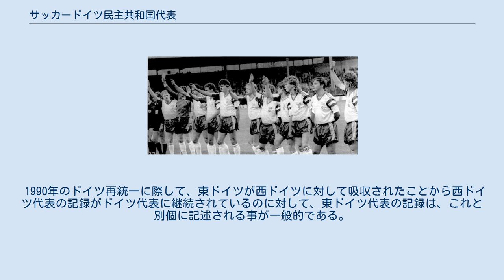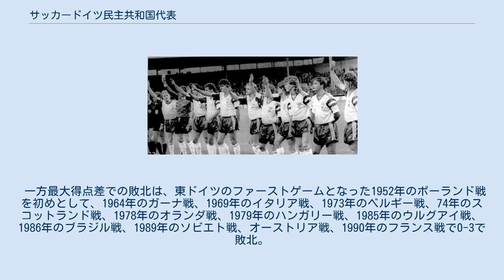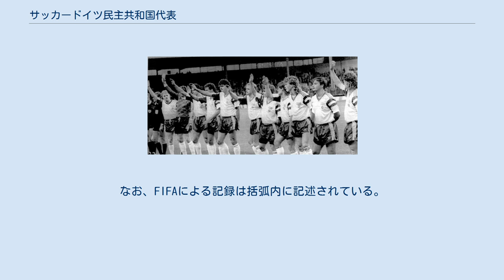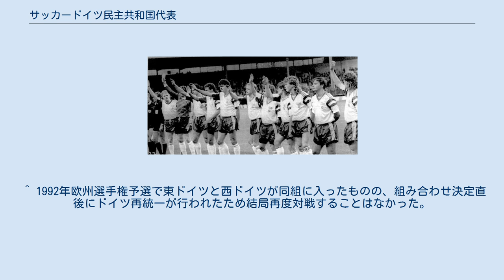サッカードイツ民主共和国代表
サッカードイツ民主共和国代表（Fußballnationalmannschaft der DDR）は、かつて存在したドイツ民主共和国（東ドイツ）のサッカーのナショナルチームである。
チームカラーは青のシャツに白のパンツ。
 1990年のドイツ再統一に際して、東ドイツが西ドイツに対して吸収されたことから西ドイツ代表の記録がドイツ代表に継続されているのに対して、東ドイツ代表の記録は、これと別個に記述される事が一般的である。
 最大得点差での勝利は、1964年1月12日にセイロン（当時）のコロンボで行われたセイロン代表とのフレンドリーマッチで、12-1で勝利している。
 一方最大得点差での敗北は、東ドイツのファーストゲームとなった1952年のポーランド戦を初めとして、1964年のガーナ戦、1969年のイタリア戦、1973年のベルギー戦、74年のスコットランド戦、1978年のオランダ戦、1979年のハンガリー戦、1985年のウルグアイ戦、1986年のブラジル戦、1989年のソビエト戦、オーストリア戦、1990年のフランス戦で0-3で敗北。
（12回）又、57年のウェールズ戦、チェコスロバキア戦、85年のデンマーク戦では1-4で敗北した。
（3回） 東ドイツ最初のゲームは1952年9月21日にポーランドのワルシャワで行われたポーランド代表との試合で、既出の通り0-3で敗北している。
 1990年9月、最後の試合に臨んだ東ドイツ代表 東ドイツ最後の試合は1990年9月12日にベルギーのブリュッセルで行われたベルギー代表との試合であった。
この時点で既に10月3日のドイツ再統一まで1ヶ月を切っていた。
この試合は東ドイツにとって283回目の国際試合であった。
ベルリンの壁崩壊の原因にもなった東ドイツの旅行規制は既に撤廃されていたため、アウェー戦ながらこの試合には多くの東ドイツサポーターが駆けつけた。
 東ドイツはワールドカップ、欧州選手権といったメジャータイトルでは耳目を集めるような大きな成果を残したとは言い難い。
一方の西ドイツはこれらの大会でしばしばタイトルを獲得しているのでこの差異は一層顕著である。
 1974年のワールドカップ西ドイツ大会での二次リーグ進出がワールドカップでの東ドイツ唯一にして最高の成績である。
 この大会では西ドイツと最初で最後の対戦が実施された。
この試合は一次リーグ最終戦、会場はハンブルクのフォルクスパーク・シュタディオンであった。
事前に両国の間ではワールドカップでベルリンのオリンピアシュタディオンを開催地に入れるかどうかで大きな論争になっていた。
このため組合せ抽選会場では、この両国が同じ組に入ることが決まった瞬間、大きなどよめきが起こったといわれる。
またこの抽選の結果、東ドイツが開催に反対していたベルリンでも対チリ戦が実施される事になった。
東西ドイツの対戦については下馬評では圧倒的に西ドイツ有利と思われていたが、東ドイツが1-0で勝つという大番狂わせを演じた。
この勝利で東ドイツは一次リーグを1位で突破し、二次リーグに進出した。
 ワールドカップや欧州選手権では振るわなかった東ドイツもオリンピックではしばしば大きな成果を残す事ができた。
これは東側諸国のステート・アマの制度がオリンピックのアマチュア憲章に合致していたためで、他の東側諸国の例に東ドイツも漏れない。
 1964年の東京オリンピックでは西ドイツとの連合チームとして銅メダルを獲得した。
2大会後のミュンヘンオリンピックでは東ドイツ単独でソビエト連邦と銅メダルを分け合った。
1976年のモントリオールオリンピックでは決勝でポーランドを3-1で破り金メダルを獲得した。
1980年のモスクワオリンピックでも決勝戦まで進出したが、チェコスロバキアに0-1で敗れて銀メダルに終わった。
 下記は、ドイツ民主共和国代表の歴代出場試合数のリストである。
ここではドイツサッカー連盟(DFB)の公式サイトに記載された数字を記述するが、この記録には国際サッカー連盟(FIFA)の公式記録からは除外されているオリンピックでの10試合が含まれている。
なお、FIFAによる記録は括弧内に記述されている。
 下記は、ドイツ民主共和国代表の歴代得点記録のリストである。
ここではドイツサッカー連盟(DFB)の公式サイトに記載された数字を記述するが、この記録には国際サッカー連盟(FIFA)の公式記録からは除外されているオリンピックでの10...